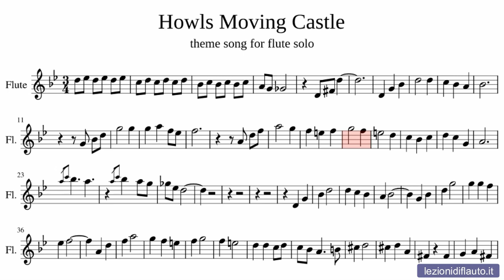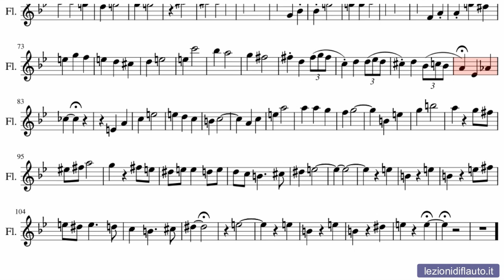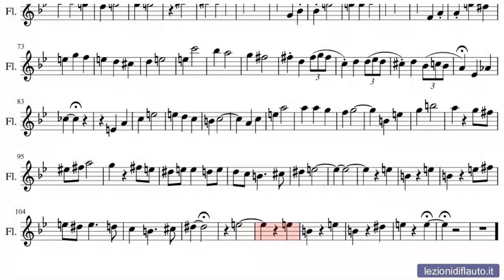Impariamo a suonare il flauto traverso: Howl's moving castle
Impara a suonare Howl's moving castle con il flauto traverso.
Visita il mio sito internet per conoscere tutti i miei corsi.